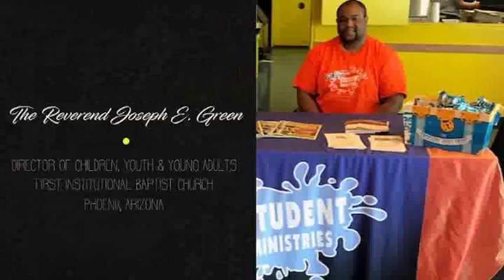Introduction - The Reverend Joseph E. Green